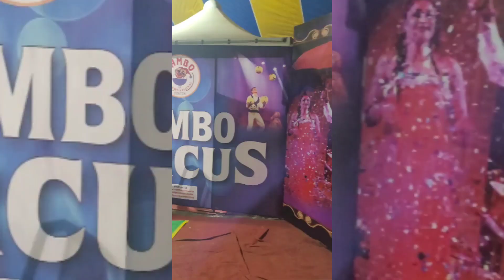Rambo Circus 🎪|| Live || navimumbai || Entertainment || Music 🎶|| Dance acts 🎬 comedy|| All in one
Rambo Circus brings you
 Mesmerising breathtaking
 acts in theatrical circus
experience. ✅️